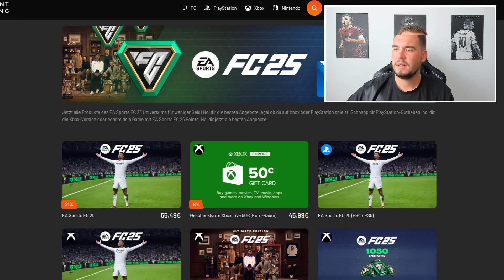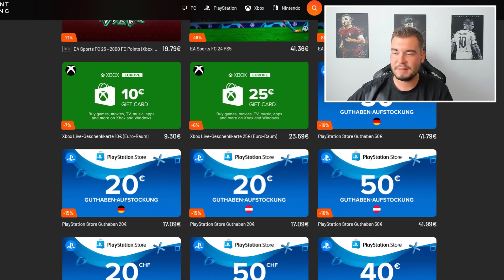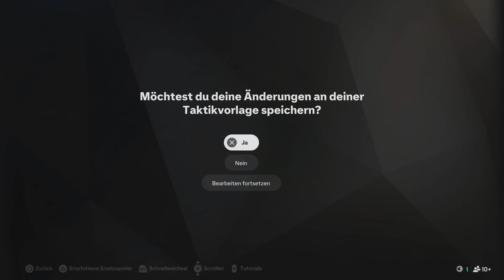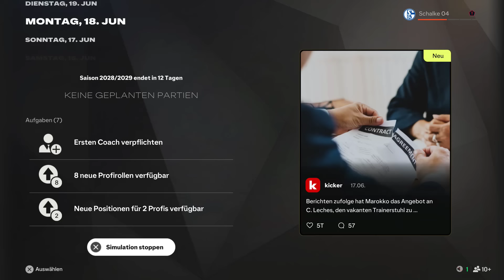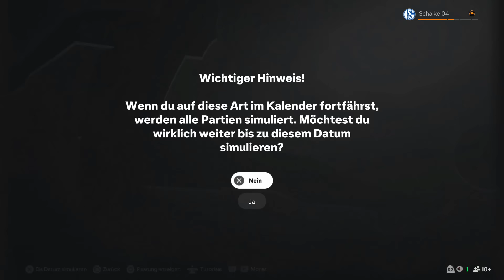Vom CHAOS-CLUB zum CL-SIEG auf SCHALKE!!😍🔝 FC25: Schalke Sprint to Glory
*Partner/Werbelinks/Werbung